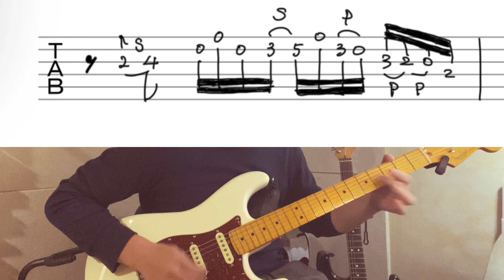Stevie Ray Vaughan Scuttle Buttinの練習 リフところだけ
スティヴィー・レイ・ヴォーン　スカットル・バッティンの練習
リフのところだけ